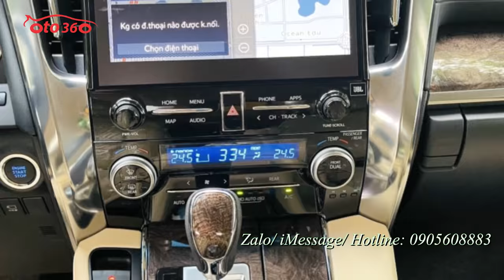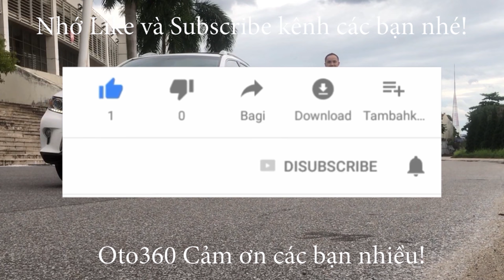Thông tin cơ bản về chiếc Boeing mặt đất Toyota Alphard Excecutive Lounge sản xuất năm 2021 mới 100%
Toyota Alphard Excecutive Lounge  2021
Đỉnh cao của dòng xe MVP, chiếc xe sang trọng nhất của thương hiệu Toyota với khoang thứ 2 tạo cảm giác như 1 khoang máy bay hạng thương gia.
Xe sử dụng động cơ V6 3.5L, nhưng cho mức công suất và mô-men xoắn cao hơn, ở mức tương ứng là 296 mã lực tại 6.600 vòng/phút và 361 Nm tại 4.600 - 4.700 vòng/phút. Hộp số tự động 6 cấp được nâng lên loại tự động 8 cấp. Hệ dẫn động cầu trước. Alphard tiêu hao 9,3 lít xăng cho quãng đường 100 km hỗn hợp.